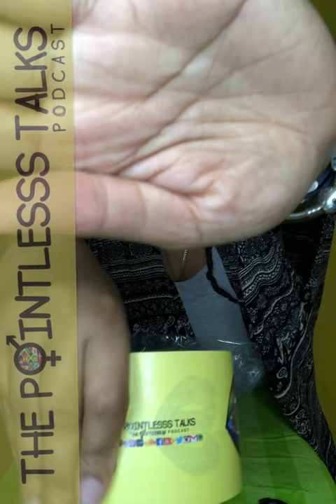Unboxing 27: This is a lot...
Got some branding supplies for my packages, and crocs lol

Jibbit backs
Leaf mold

And more...